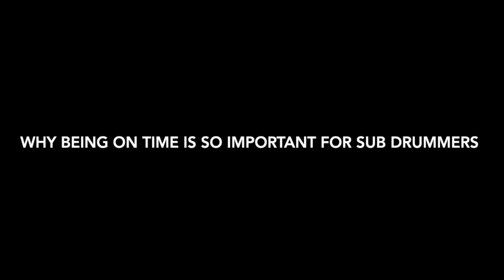What Do I Need To Know About Subbing On Broadway? It Starts with This!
Matthew Vander Ende, drummer for Wicked, on what a drummer subbing on a Broadway show should ALWAYS do.

This is an excerpt from the Broadway Drumming 101 Podcast featuring Matt Vander Ende.

Matt is an amazing musician who is currently the drummer for Broadway's Wicked. We chatted for well over two hours about all kinds of things.